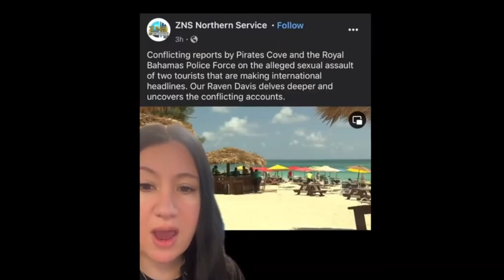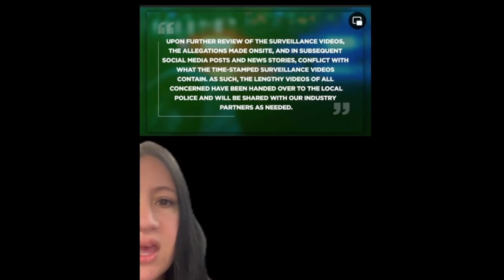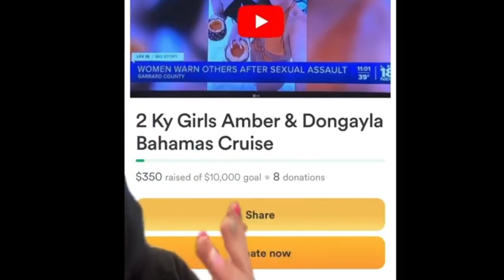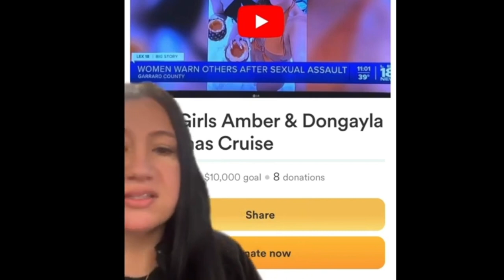Two Mothers CLAIM S.A., After REGRETS of Getting S**ually Liberated by BBC on Bahama Cruise Vacation